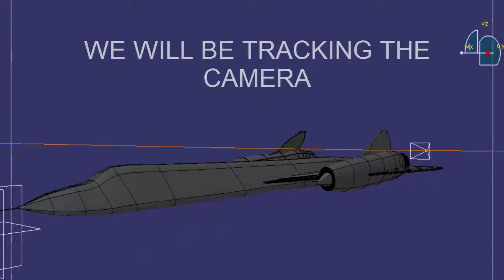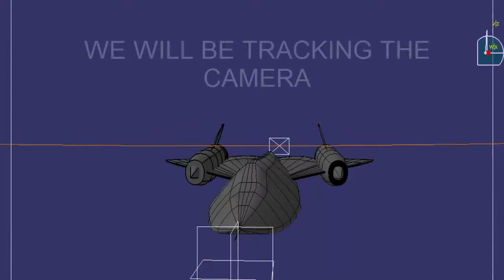Learn catia V5 Tutorials for beginners |Camera track |Animate |Sneak Peak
Learn catia V5 Tutorials for beginners |Camera track |Animate |Sneak Peak | This is a short video as an introduction of the upcoming tutorial where we will be